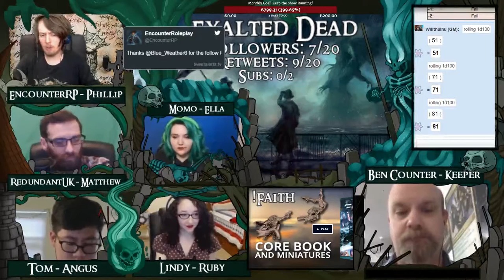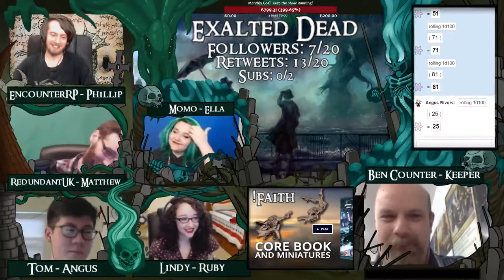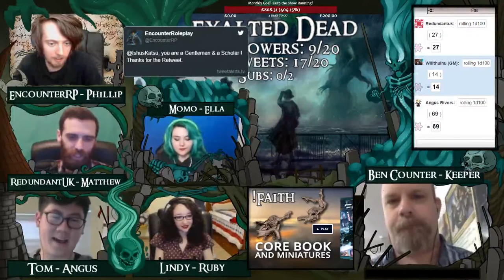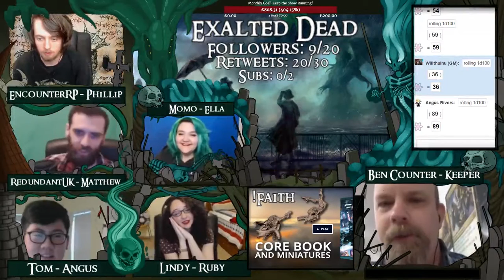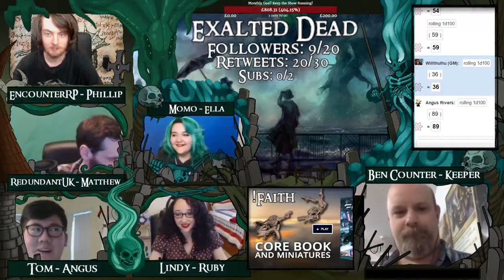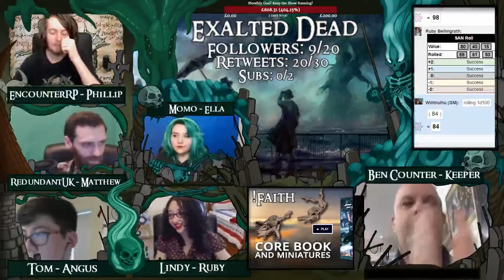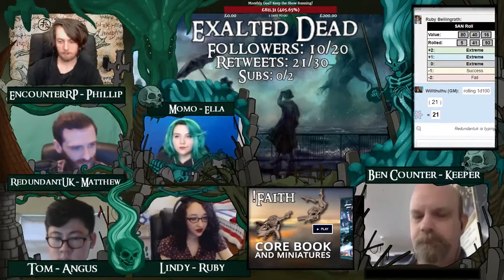(Call of Cthulhu) Exalted Dead: Episode 5